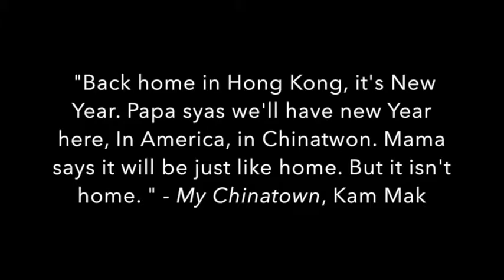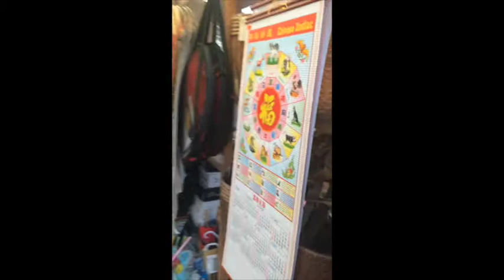Chinatown - Los Angeles 5pm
slurpingnoodles, pedestrians, Chinatown, earlymorning, aromatic